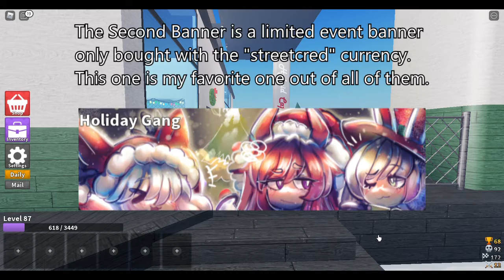A:TD Winter Event: Banners and Skins Review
sorry for the text overlays the video apparently lagged while exporting :/

Music
- made by Ninty, Uploaded by Billie